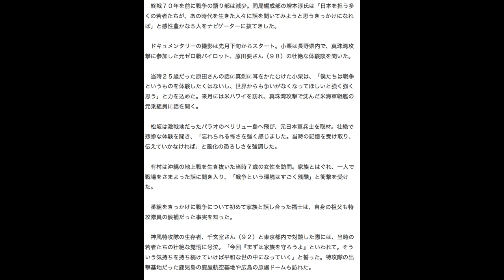自分の編集動画